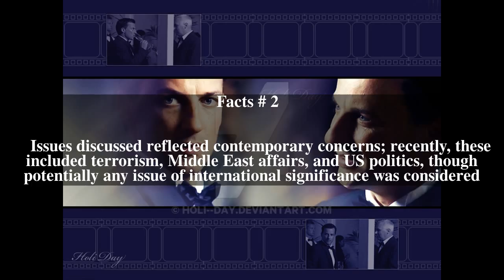Diplomatic Immunity (TV series) Top # 5 Facts